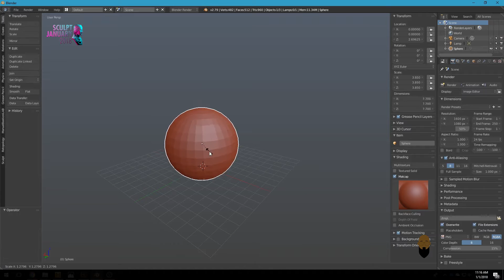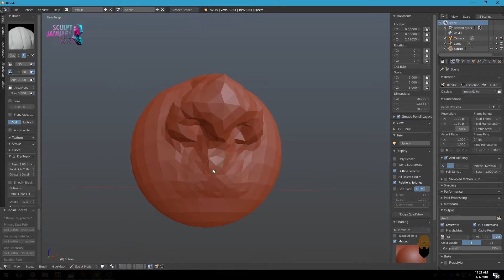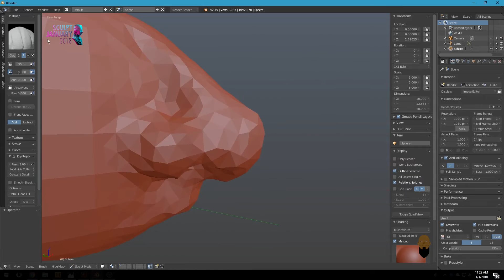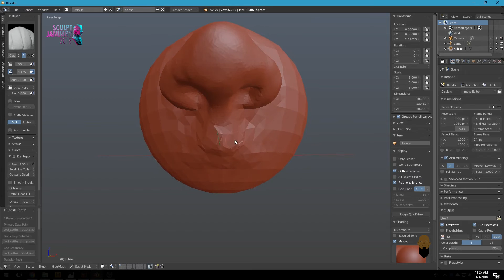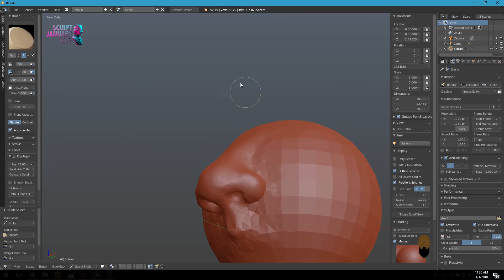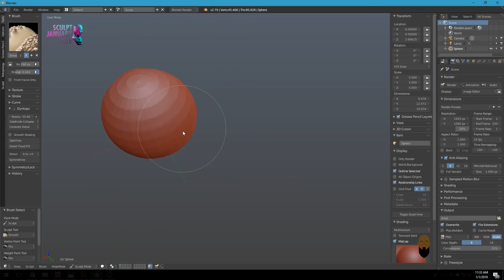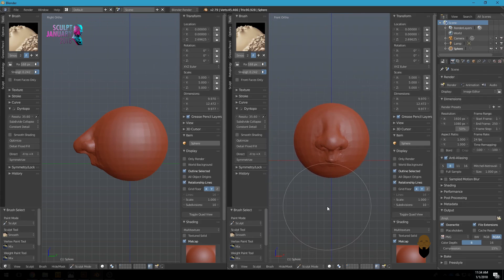Blender Day 1 - SculptJanuary18 - Nose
Sculpt January 2018 - Nose
Part of the Sculpt January 2018 - Mouth and Nose

This is of course the Nose